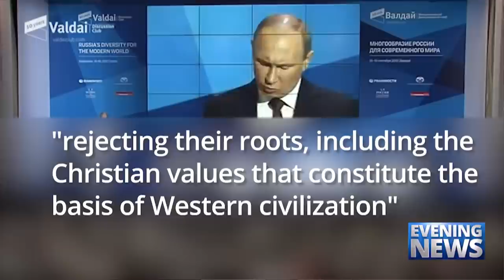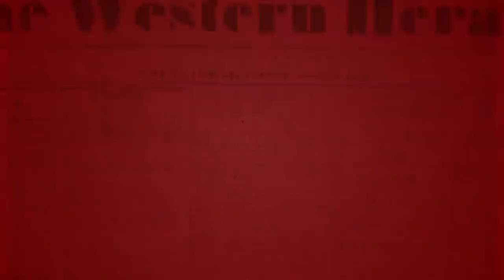Catholic — News Report — Putin’s Christianity